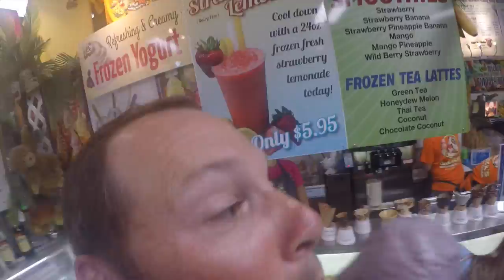famILY in Duck!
memories made in the yellow house!